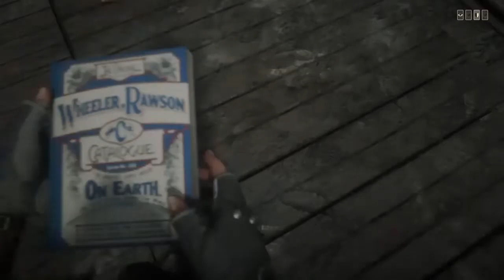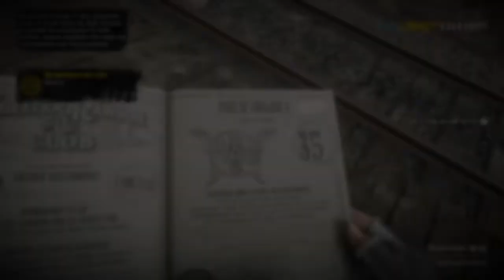"NUEVO PASE FORAJIDO V" RED DEAD REDEMPTION 2 ONLINE